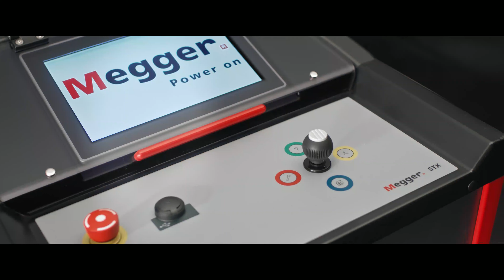Megger STX 40 - Mobiles Kabelfehlerortungssystem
Der neue Leichtgewichtschampion mit der Schlagkraft eines Schwergewichtlers.
Das Schweizer Taschenmesser für die Kabelfehlerortung.

STX40 ist das leistungsstärkste Kabelfehlerortungssystem auf dem Markt.